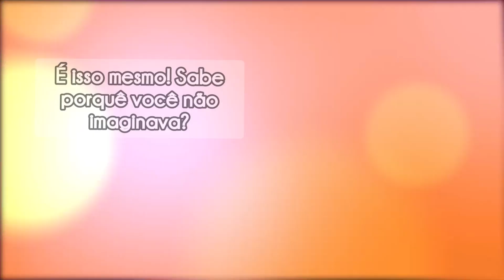Lambada NÃO É o que você pensa!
Temos percebido o quanto as pessoas não fazem ideia do que é a Lambada hoje em dia, e achamos muito necessário fazer esse vídeo informativo... hahaha

Até mesmo as pessoas da cena do Zouk confundem muito, imagina quem nem é do mundo da dança 😱

Você precisa muito ver esse vídeo
Se você acha que:
➡️ Lambada é o vídeo do Kaoma "Chorando se Foi" e nada mais vem à sua cabeça quando o assunto é esse

➡️ Lambada é pancadão e só é dançada em músicas muito rápidas

➡️ Lambada é aquela dança proibida antiga que só se dança com saia rodada e fio dental e até hoje ainda é assim

➡️ Lambada música e lambada dança são a mesma coisa

Então dá uma olhada e entenda um pouco melhor sobre lambada, pois tenho certeza que muita gente sequer saberia diferenciar Lambada e Zouk, levando em conta as enormes e incontáveis semelhanças entre esses 2 estilos

Quer aprender com a gente?
Venha participar do nosso Grupo de Estudos de Lambada - todas as terças no @spaco3descoladedanca
Em São Paulo/SP próximo ao Metrô Barra Funda